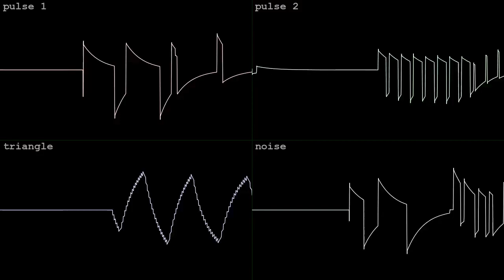gnome land hammer bench [2A03]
made in an hour with Dn-FamiTracker for Prestune's NES/Famicom 2A03 BotB OHB Forging Silver on Feb 24 2024.  got the tincan!  wave vid done in corrscope

"Join me, fellow nsf traveler, as we enter this blacksmith shop. Sounds of metallic ringing, blazing furnaces, and grunting workers reverberate around the room.

Take this silver and forge it into whatever you like, whether it be a sword, a chalice, or anything else of use to you. I, for one, know what I will be forging..."